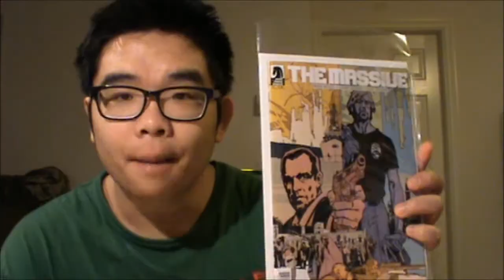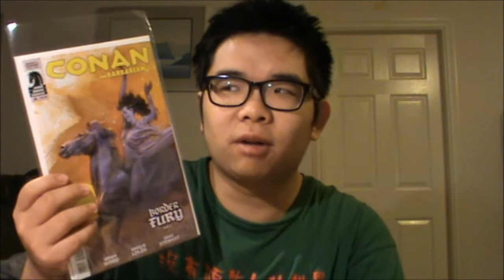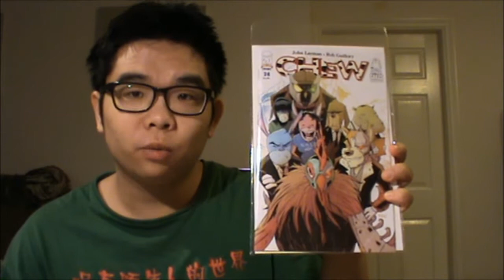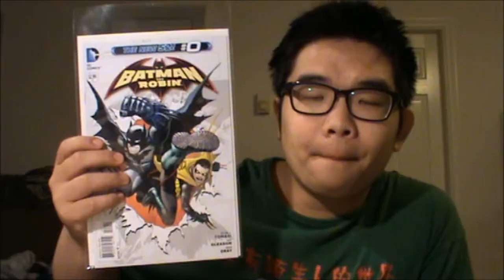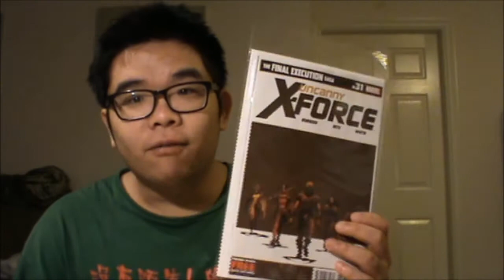Wednesday Comics 9/12/12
Wednesday Comics & Various Stuff

DISCOUNT!

DC
Batman 0

Marvel
Uncanny X-force 31
Winter Solider 17
Wolverine & the X-men 16

Image
Chew 28

Darkhorse
Massive 4

Vertigo
Punk Rock Jesus 3

Rx Comics Address:2418 Main Street (just North of Broadway and Main), Vancouver, BC, V5T 3E2